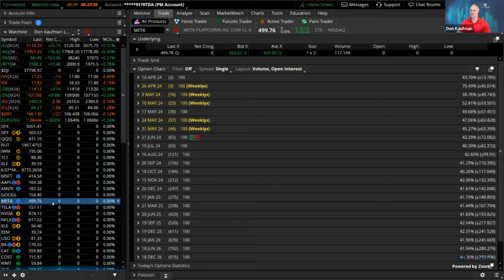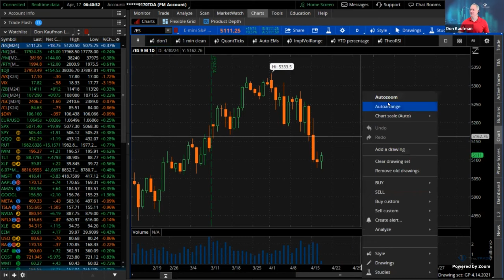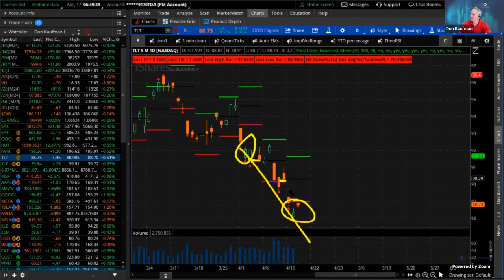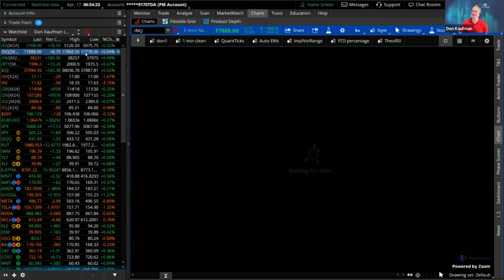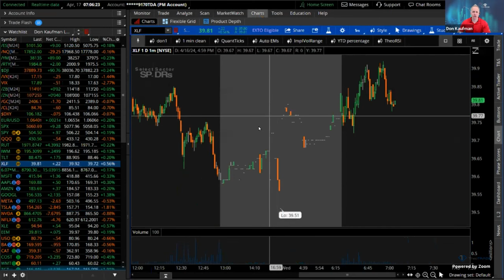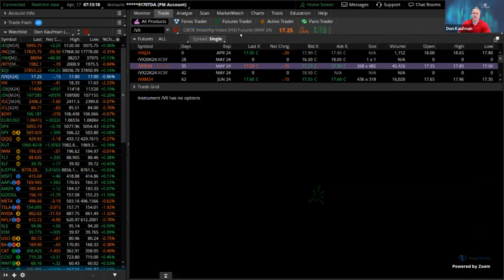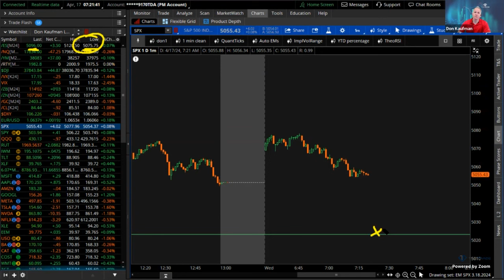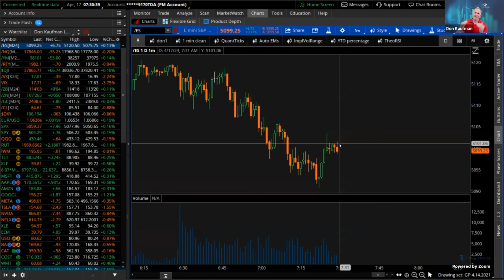The Trend Is Nowhere Right Now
The S&P 500 looked like it was headed north in the minutes before the open, and that’s what it did… until about 9:50 when it started selling off. Any kind of strong start to the day needs to be taken with a boulder of salt these days. This market is just completely trendless right now. Here’s why…